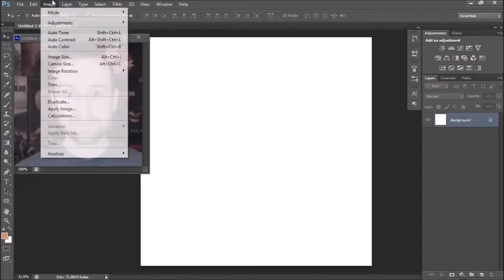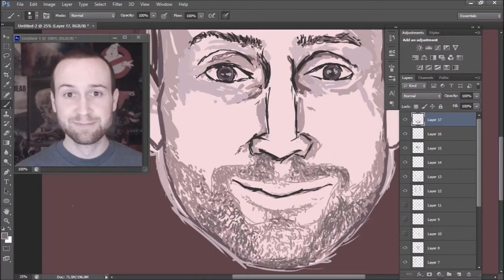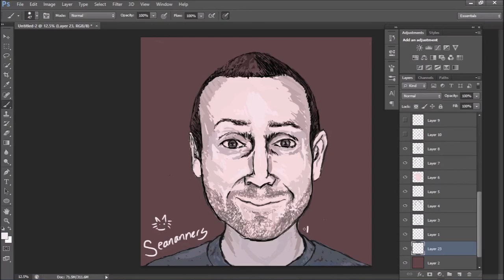DRAWING YOUTUBERS IN PHOTOSHOP - SEANANNERS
Hello everyone!

Today I had a go at drawing another one of my favourite faces on YouTube, the hilarious Seananners!

I draw in Photoshop CS6, draw with my Wacom Bamboo Pen tablet, record in OBS and edit in Movie Maker!

- Razzy_Doodle :D